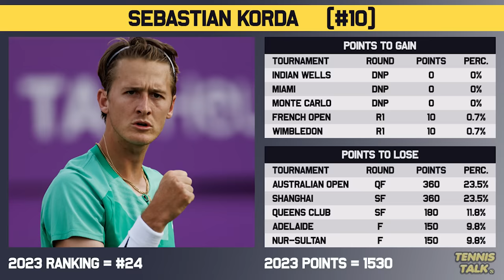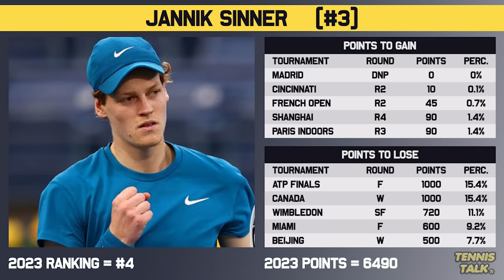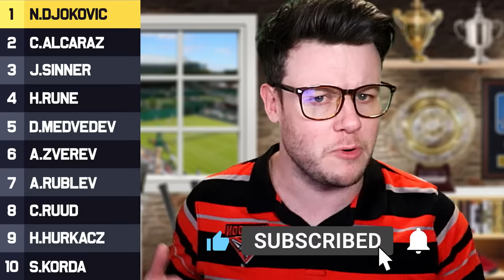Top 10 ATP Rankings 2024 Predictions | Tennis Talk News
The ATP 2024 season is here and it's time to predict what the final top 10 rankings would be in 12 months time. Come and join in the discussion and comment your top 10 predictions below.

0:00 | Intro
0:23 | Number 10
1:17 | Number 9
2:01 | Number 8
2:49 | Number 7
3:40 | Number 6
4:29 | Number 5
5:26 | Number 4
6:34 | Number 3
7:17 | Number 2
8:06 | Number 1
9:00 | Outro